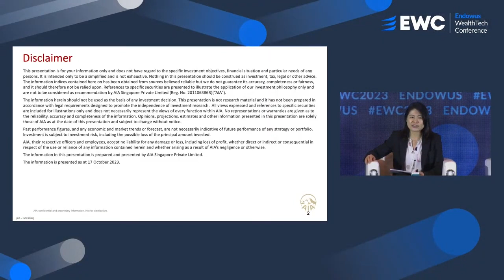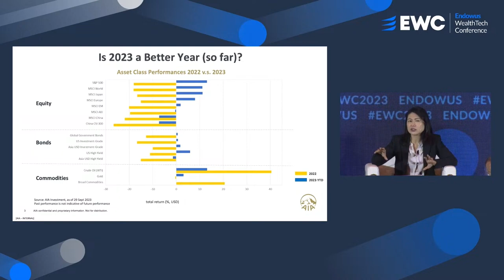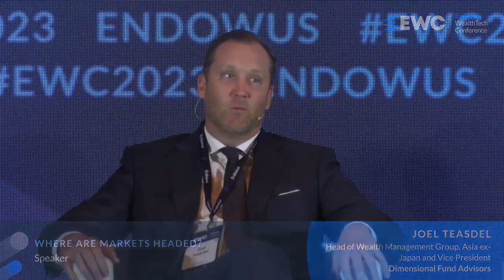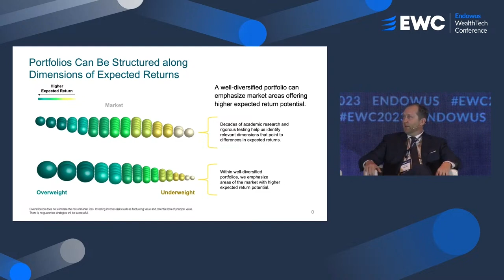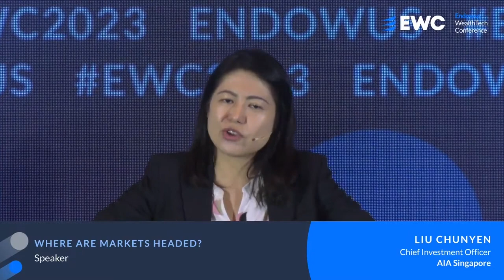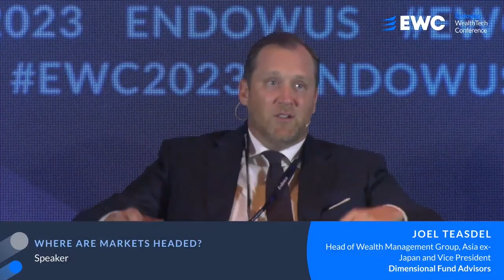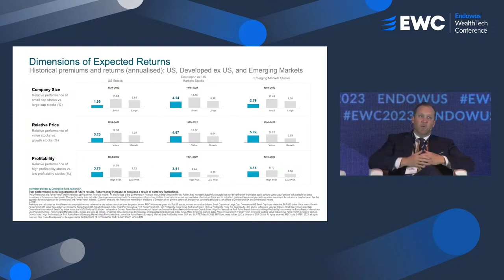EWC 2023: Where Are Markets Headed and Why Should We Be Investing?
- Find out why investing is important and why it is critical to start investing as early as possible.
- Pick up the basics of understanding stocks and bonds, how they are valued, and what they seek to provide to investors in terms of capital appreciation and steady income.
- Understand how portfolio allocation works and why diversification through optimal portfolio allocation is important to reduce risk through a scientific, time-tested manner.
- Understand how markets work, how major markets have performed so far in 2023, and what investors can expect in 2024.

Moderator:
Samuel Rhee, Chairman & Chief Investment Officer, Endowus

Panelists:
Joel Teasdel, Head of Wealth Management Group, Asia ex-Japan and Vice President, Dimensional Fund Advisors
Liu Chunyen, Chief Investment Officer, AIA Singapore
Subash Pillai, Regional Head of Client Investment Solutions, Franklin Templeton

*T&Cs apply. Endowus Fee Credits given are valid till 31 Dec 2023.